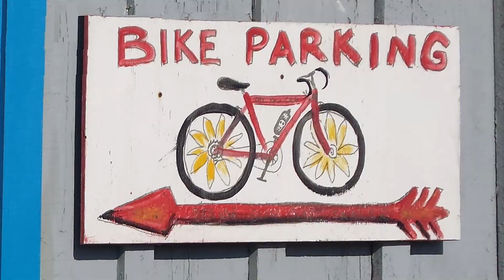"Ride a Bike", Montage Edit Project, West Valley College Spring 2020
My thanks to stock photographers everywhere with extra special thanks to Cyclelicious and his massive Flickr account full of gorgeous bike photos.